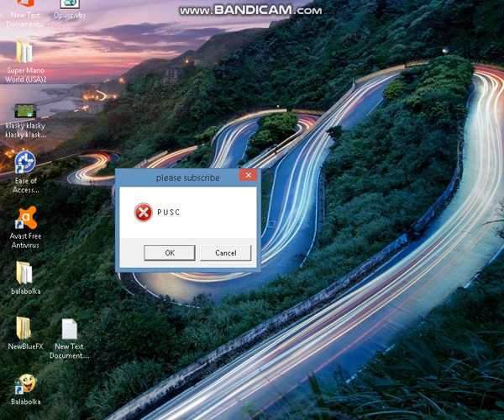invented logo OPUSC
i have an outro in case i 'm making grounding /ungrounding videos